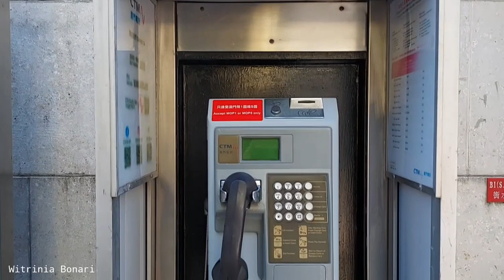MACAO KENANGAN DI BULAN OCTOBER || SUASANA AREA JALAN MENUJU GEREJA TUA || CHECK DISKRIPSI.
Assalamualaikum,
"Hallo teman-teman, 🙋‍♀️.
Kenangan bulan October ku berkunjung ke Macau.
memang pantas kalau MAKAO di juluki surga nya jalan-jalan.
3x saya berkunjung kesana masih terasa belum puas shaja haha... ,tapi tetap  bersyukur ya 🥰🙏.

Oh iya... kali ini saya niat banget untuk menulis & berbagi pengalaman trip ke macao, (personal) 😊.

Syarat dokumen yang di bawa:
●PASPOR
●ID HONGKONG
●KONTRAK KERJA
●VISA YANG MASIH BERLAKU

■& OCTOPUS atau patadong, saran saya saldo di isi minimal 300$.

Route yang saya ambil
saya berangkat dari TSING YI BB-CHEUNG ON BUS TERMINAL menuju ke HZMB PESSENGER CLEARANCE dengan ongkos $19.80 & jarak tempuh +-30menit.

○Untuk teman-teman bisa juga dari:
MTR SUNNY BAY ,lalu pindah naik Bus no.B5 untuk  menuju HZMB PESSENGER CLEARANCE, atau dari tempat masing-masing tujuan HZMB ,👌.

○Seperti biasa setiba di HZMB lalu memasuki Imigrasi untuk check-in, dan membeli  tiket bus Hongkong-Macao, harga tiket 1jalan Hk$65 bisa di beli 1jalan/Pp sekaligus. setelah itu ikuti jalan Exit menuju bus terminal dan menaiki Bus khusus yang membawa para penumpang menuju makao,jarak tempuh kira-kira 45menit.. dengan megah nya melintasi Jembatan terpanjang di dunia & pemandangan hamparan laut yang indah, tidak terasa kita sudah  sampai tempat tujuan.
so wonderful 🤩.

○Tiba di Imigrasi Macao Langsung antri untuk check out,
setelah check out lalu menuju bus terminal yang akan membawa kita ke destinasi selanjutnya.
yeah... langsung saya memilih naik bus no.102X Tujuana MACAU FISHERMAN'S WHARF 😍
dari Imigrasi turun di FERRY TERMINAL
{Outer Harbour} dan ini deket sekali Hanya +-15menit.
 "Okay... perhatikan arah jalan ini ya teman-teman;
Dari kita turun Bus,ambil arah kanan... maju lurus ikuti jalan, +-5menit kita akan sampai di Macau Fisherman's wharf.di area ini kita akan menjumpai beberapa bagunan megah yang terkenal,seperti  ROMAN AMPHITHEATER & LEGEND BOULEVARD,  ke 2 bangunan ini berdampingan.👍

○Lanjut.. tujuan GRAND LISBOA 🤩
Opsi 1,naik bus no.10A dari Bus stop...
 "CENTRO DE CONVENCOES E EXPOSICOES DA DOCA DOS PESCADORES" depan bagunan
Macau Fisherman'swharf menuju Grand Lisboa (jarak hanya 7 bus stop) & turun  di Bus stop-
"PAACA FERREIRA AMARAL",
dari turun Bus langsung kelihatan Megah nya icon  Macau yang 1 ini.
Opsi 2,naik bus no.3A (jarak 14 bus stop).
So... tinggal di pilih mau naik yang mana ya,😉.

○Masih lajut... Tujuan GEREJA TUA 🥰
[RUINS OF St.PAUL'S ] .Via jalan kaki,
Dari posisi di Grand Lisboa jika kita keluar dari bagunan tersebut, ambil arah kanan & menyebarang lampu merah,lalu jalan kedepan  terus... hingga ketemu air mancur, lalu ambil kanan... jalan masuk ikuti anak panah menuju Gereja Tua / Icon Macao no.1 ,jika bingung bisa tanya Pak police 🚔 di Jamin anti nyasar,

ENJOY JALAN-JALAN YA TEMAN-TEMAN 🥳,

○Okay sekarang arah pulang 👇
Dari air mancur arah ke GEREJA TUA tadi...,
kita menghadap jalan raya,di situ ada lampu  merah,nyebrang lalu jalan ke kanan, di depan itu ada Bus stop, naik bus no.101X tujuan Imigrasi Macao.
Setelah sampai di Imigrasi, segera membeli  tiket & antri ke bagian check-in,lalu ikuti jalan menuju bus Yg akan membawa kita kembali ke Negeri Beton .

■Note ; Saran saya bawa uang koin untuk  naik bus di Macao, karna  ongkos dalam jarak  tempuh panjang mau pun pendek  hanya 6$, bisa juga menggunakan uang kertas/mata uang HK.
& Ini sharing saya untuk posisi dari Hongkong ya, jikalo ada teman-teman yang berada di luar Hongkong bisa juga di simak siapa tau berguna 🙏

Wassalamualaikum...